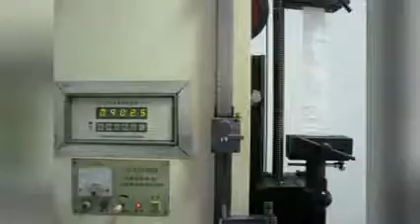FIBC container bag strong sewing for building material with reinforced cloth on outside